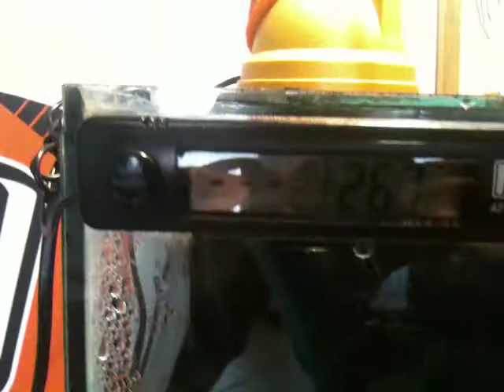SALAMANDERS | PLEURODELES WALTL | Guild Wars 2 Soundtrack (LOL)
Male & Female. First day. There was GW2 running in the background...not intentional lol